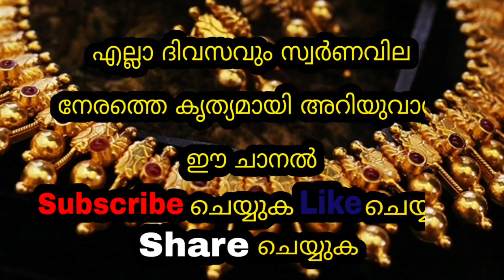Today goldrate | 24/09/2022 | ഇന്നത്തെ സ്വർണവില |kerala gold rate today |gold price